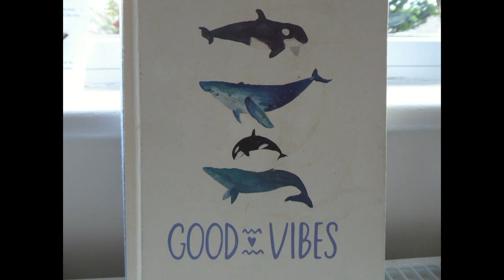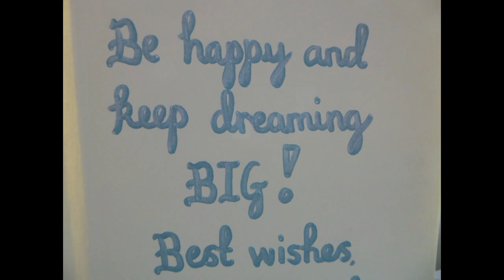Use The Power Of Your Imagination- Neville Goddard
Tony Mallet speaks about the amazing power of your imagination and study. In this video, he refers to his study of Neville Goddard and how he uses his words to craft and create a supportive mindset to help create a reality you desire.